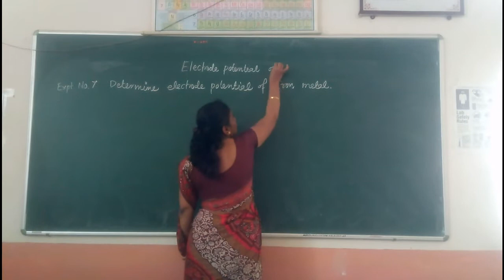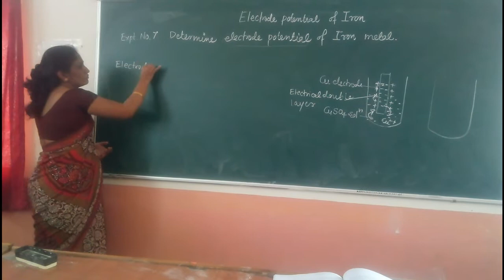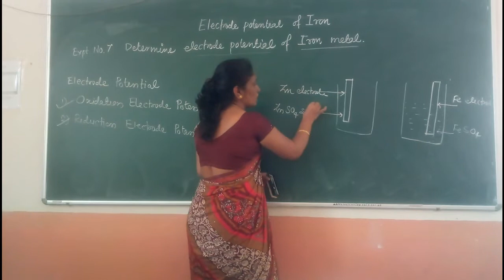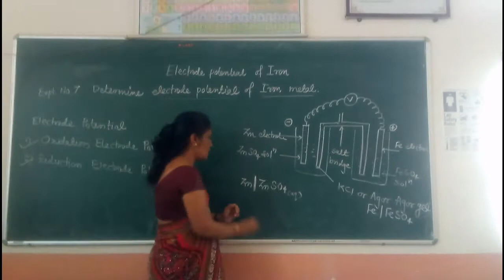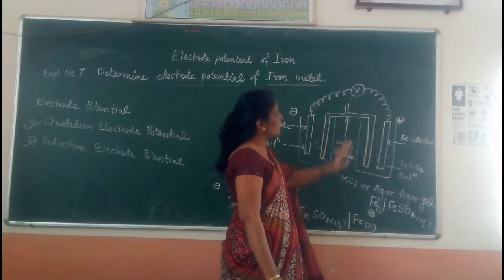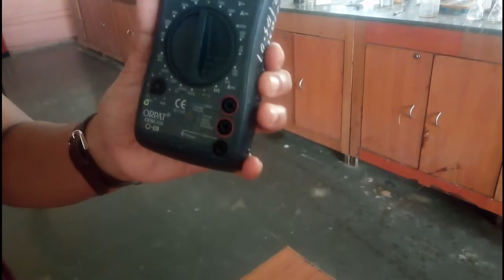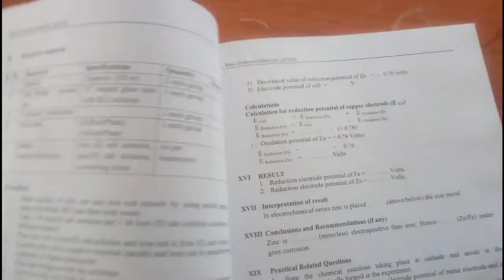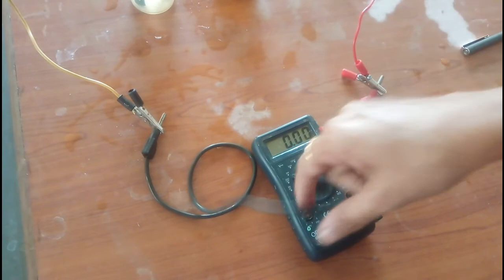Basic Science- Chemistry(22102) Practical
To determine electrode potential of Iron Metal